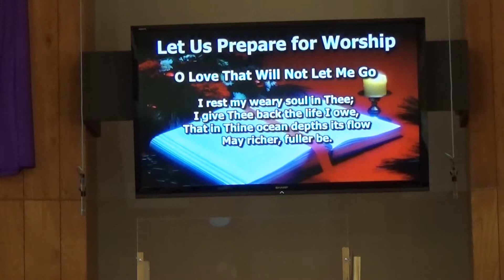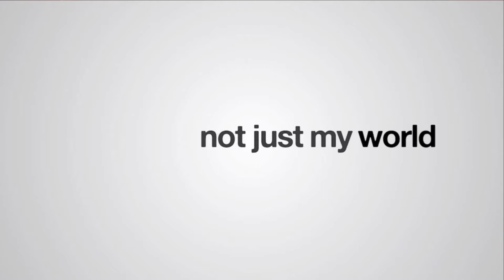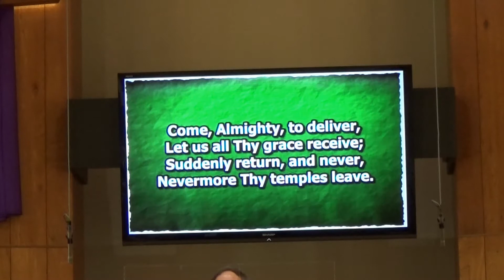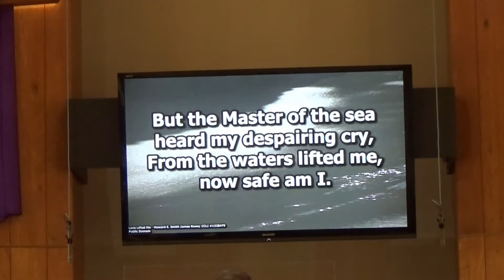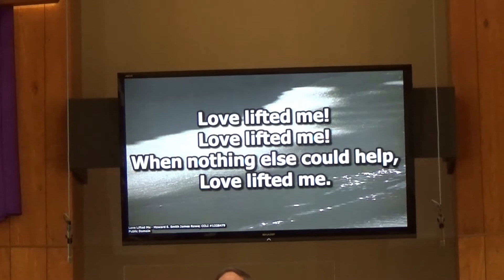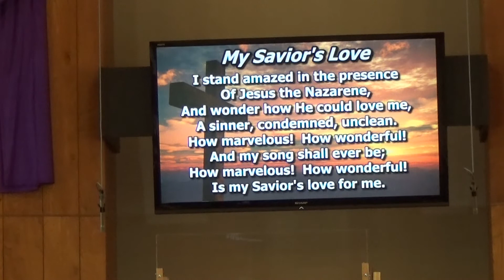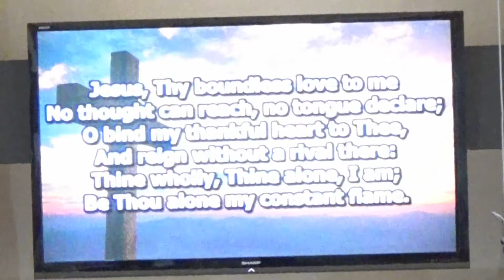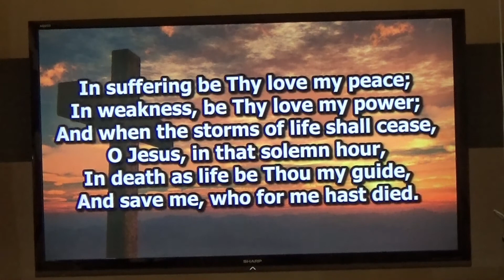Sequoia Baptist Church Sept. 13, 2020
Video of the worship service featuring Pastor Brian's message "His Love" based on Romans 8.

Hymns (Live congregational singing)
Joyful, Joyful We Adore Thee (Public Domain)
How Deep the Father's Love for Us (copyright Thankyou Music)
Love Divine, All Loves Excelling (Public Domain)
Love Lifted Me (Public Domain)
Jesus, Thy Boundless Love to Me (Public Domain)

Instrumental music with lyrics
My Savior's Love (I Stand Amazed in the Presence) Public Domain

Copyright music used with permission, CCLI Copyright license1328479 and Streaming license 20688551. Video is licensed by Igniter Media.

Kent, Washington